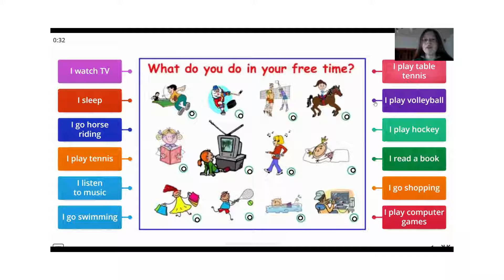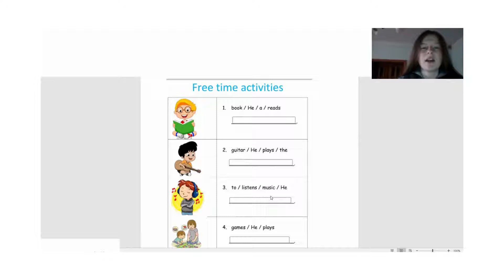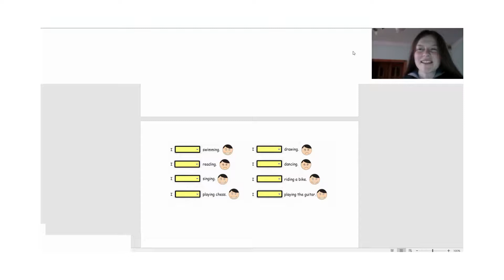English speaking. Free time